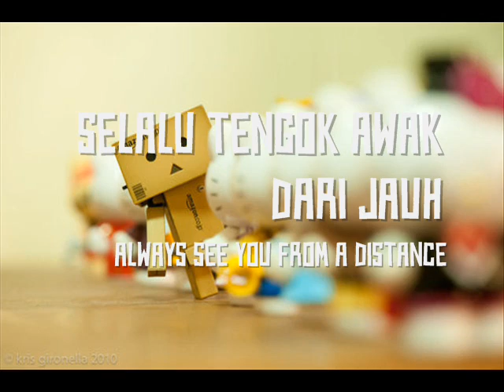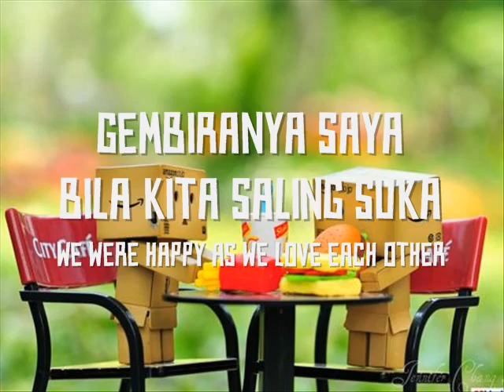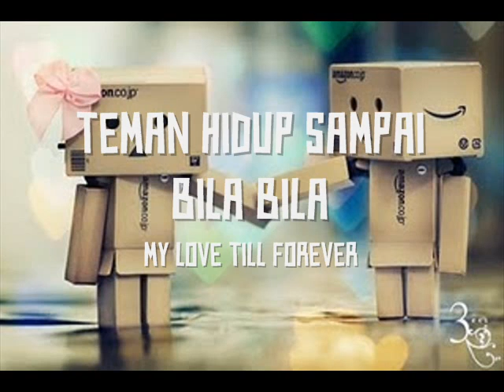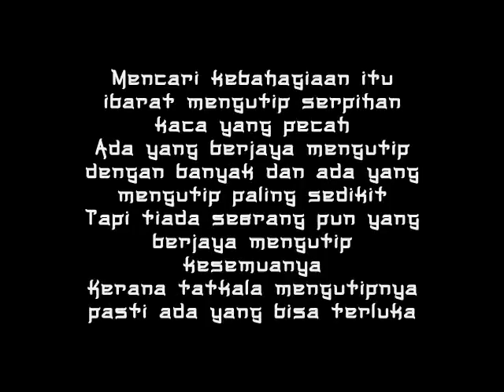Kisah Cinta Danbo | Danbo's Love Story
sekadar cerita yang entah apa apa...xda keja agaknya